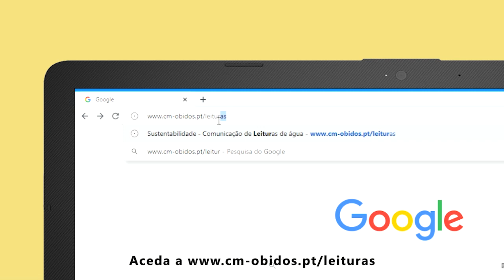Envio da leitura do consumo de água através do Portal Municipal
Sabia que pode enviar a contagem da água através da internet?
Esta é uma forma muito prática e cómoda de, estando em casa, poder informar os serviços municipais dos seus consumos. Neste vídeo explicamos como deve fazer.